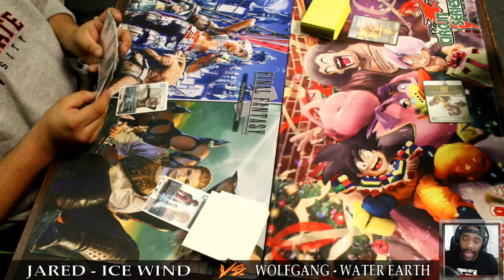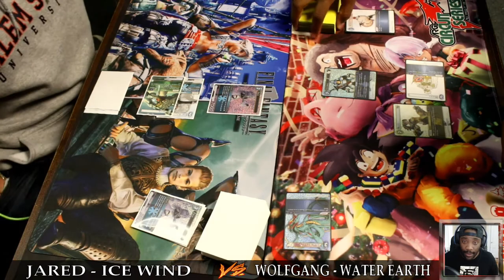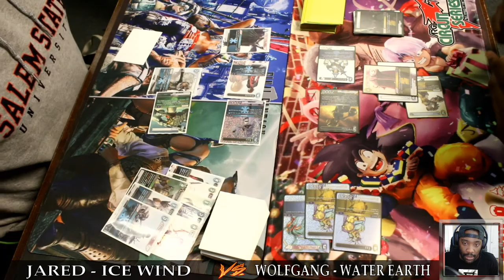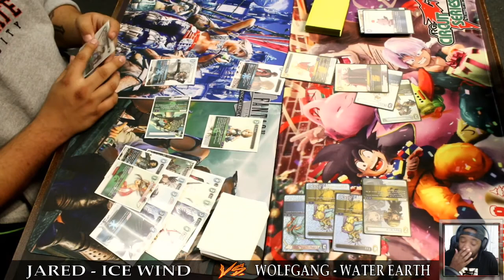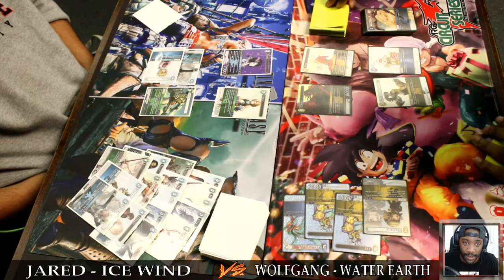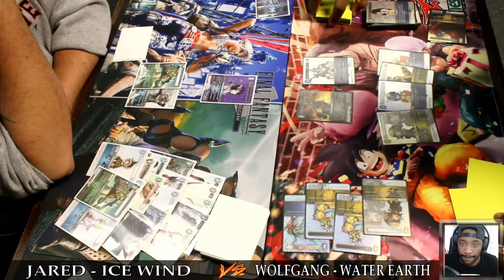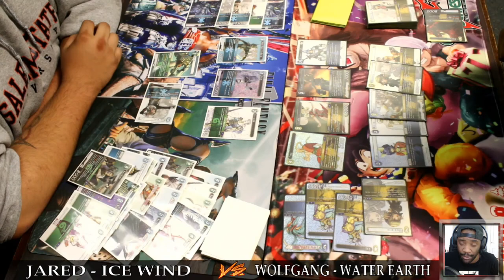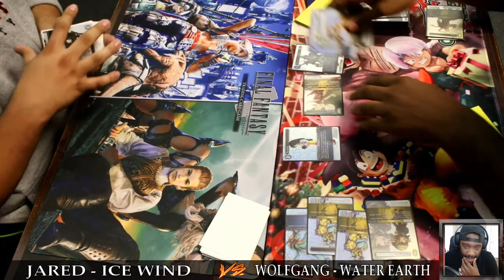FFTCG | Ice Wind vs. Water Earth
Follow us on ALL forms of social media @TeamStarwind
Make sure you like our facebook page too!